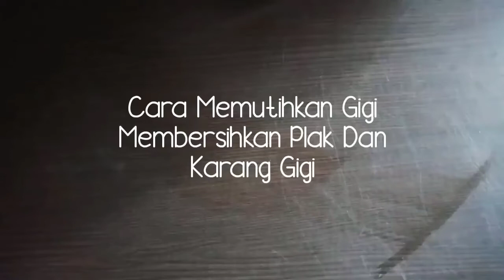Cara memutihkan gigi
ini adalah beberapa tips/ cara memutihkan gigi yang mudah di lakukan di rumah...